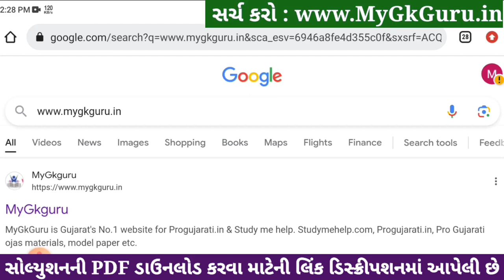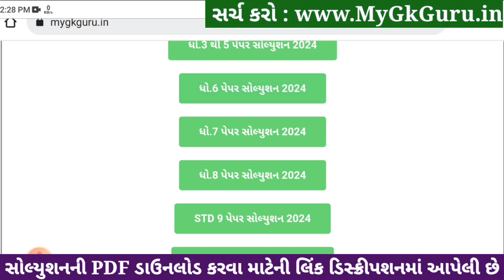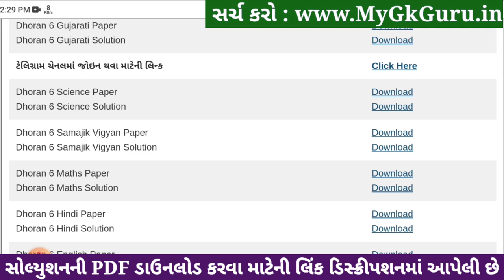Std 6 samajik vigyan paper solution 2024 80 marks, Dhoran 6 samajik vigyan paper solution 2024 std 6